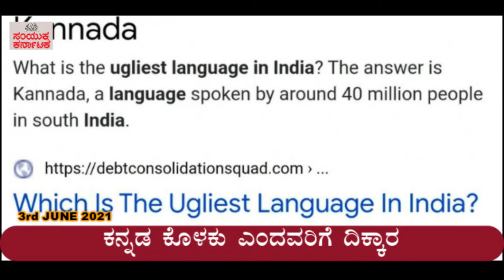Samyuktha Karnataka 7 at 7. June 3rd, 2021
7 at 7 is a daily news bulletin that arrives at 7 AM everyday. Check the seven most important developments of the previous 24 hours that you cannot afford to miss. Trust the oldest Kannada newspaper, Samyuktha Karnataka, to keep you updated on the latest from Karnataka and around the world.